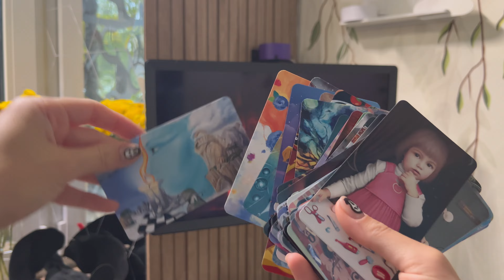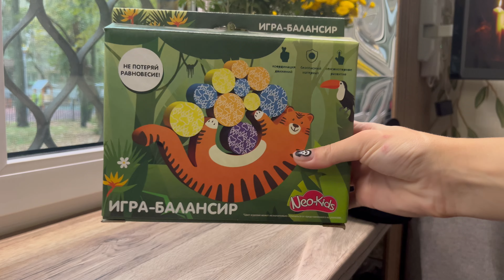🎃 САМАЯ МАСШТАБНАЯ ЗАКУПКА 😱 СКУПАЮ ВСЁ к ХЭЛЛОУИНУ в Фикс Прайс 💸😍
Недавно я сделала большущую покупку в фикс-прайсе в честь Хэллоуина, и сейчас я не могу дождаться, чтобы поделиться своими новыми приобретениями с вами!
В городе Вязники я нашла старую коллекцию декора с невероятными скидками на эти товары. Я купила все самые классические элементы Хэллоуина: тыквы, черепа, пауки и многое другое, а цены на это были вообще смешные – 18 рублей, 27 рублей, 50 рублей. Просто восторг.  Каждый предмет выглядел так ярко и устрашающе, что мои глаза просто загорелись от радости.

Но это еще не все! Я также приобрела новинки, которые просто сводят меня с ума. У меня теперь есть аромонабор, который излучает ароматы осени, что начинает сразу хотеться осеннего пряного пирога, горящих свечей и прохладного осеннего воздуха, создается настоящий осенний вайб. Это просто идеально, чтобы создать атмосферу Хэллоуина в моем доме!

Хэллоуин - мой любимый праздник, и теперь, благодаря этому фикс прайсу, я готова превратить свой дом в настоящее чудовищное гнездо! Я уже представляю, как мои гости будут восхищаться этими страшными украшениями и наслаждаться замечательными ароматами.

Так что если вы еще не готовы к Хэллоуину, я настоятельно рекомендую заглянуть в фикс-прайсы страны. Там вы обязательно найдете что-то, что понравится вашим гостям и создаст настоящую таинственную атмосферу!